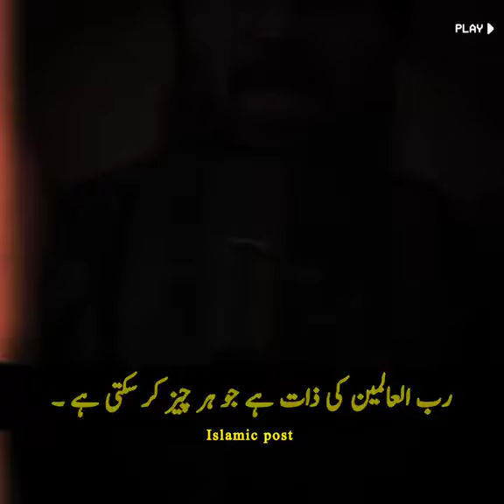September 6, 2024